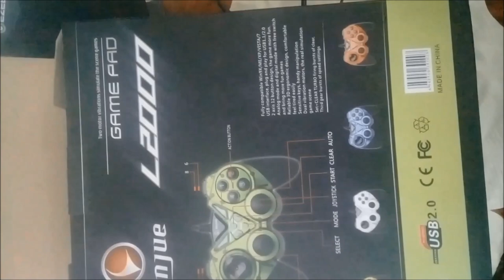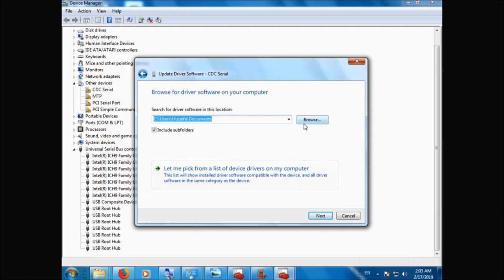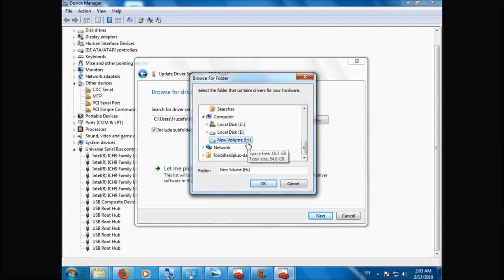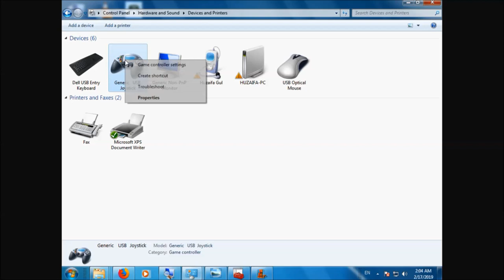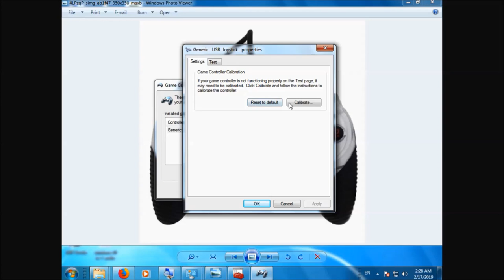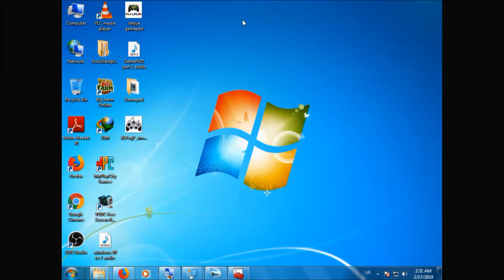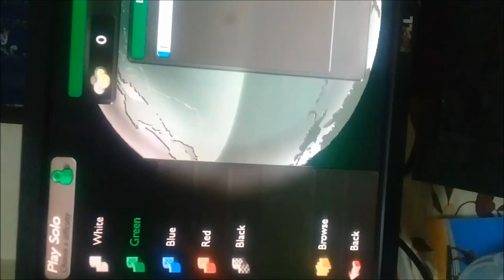How to play games with gamepad. | Lanjue L2000 L400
Iss video mein Gamepad ya Game controller ko setup krnay aur games khelne ka tariqa btaya gia hay.

How do I setup a USB controller on Windows 8 ?
How do I install a joystick on my computer?Setting up or installing a joystick or gamepad,
How to Calibrate Your Gaming Controller in Windows 10
set up usb game controllers windows 10
how to use joystick on pc games
how to use usb controller on pc windows 10
how to use usb gamepad on pc
how to use usb controller on pc windows 7
how to play all pc games by using a usb gamepad [working 100%]
How do I setup a joystick in Windows 10?
How do I know if my PC controller is working?
How do I setup my gamepad on my laptop?
How do I test my joystick on Windows 10?
how to use gamepad,
how to connect gamepad to pc,
how to install gamepad driver in pc,
how to download gamepad driver,
how to install gamepad driver,
how to install gamepad driver without cd,
how to install gamepad in pc,
how to connect gamepad to laptop,
how to connect gamepad to laptop windows 7,
how to set gamepad on laptop,
how to fix gamepad not recognized,
how to use gamepad on pc,
how to test gamepad vibration in windows 10,
lanjue l2000 gamepad driver,
lanjue l2000 drivers,
lanjue gamepad l2000 driver download,
lanjue gamepad l2000 driver,
lanjue gamepad l2000,